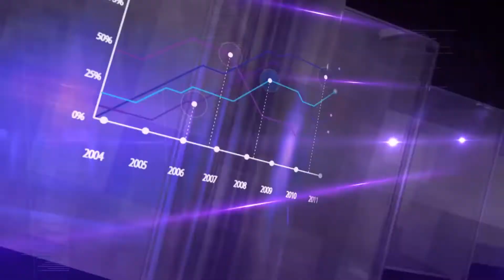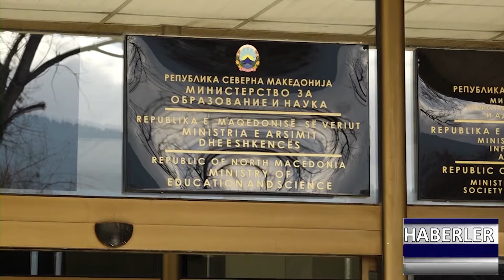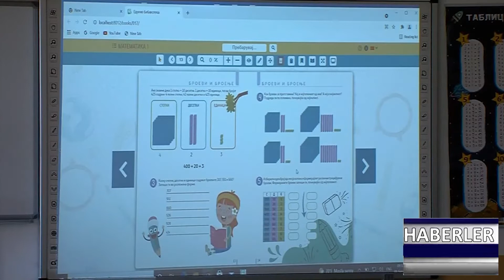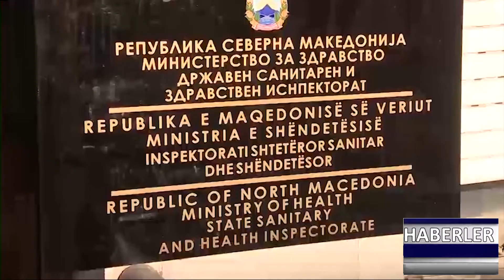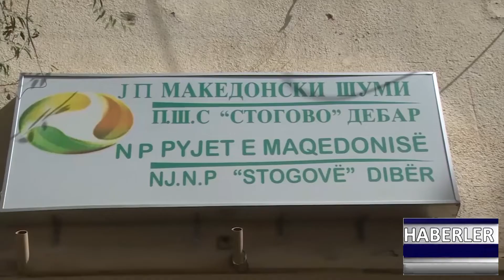DNEVNIK TR 20 01 2022